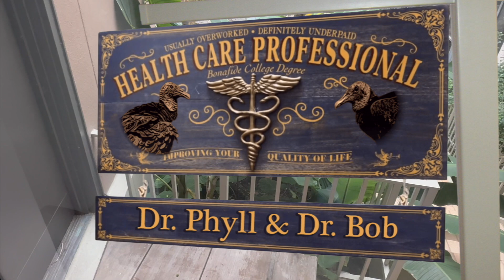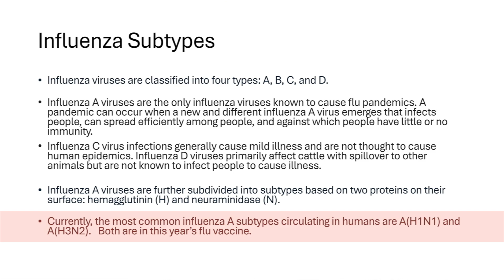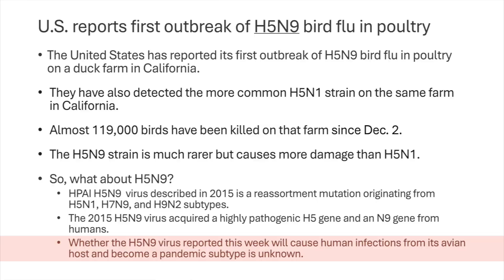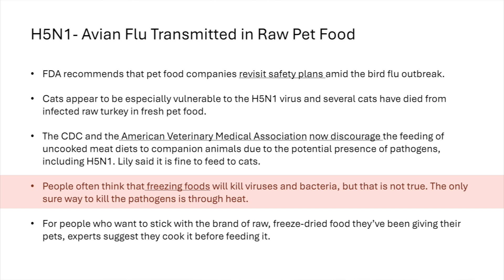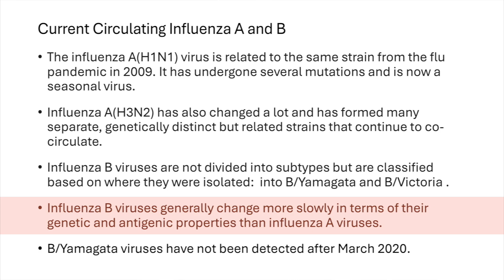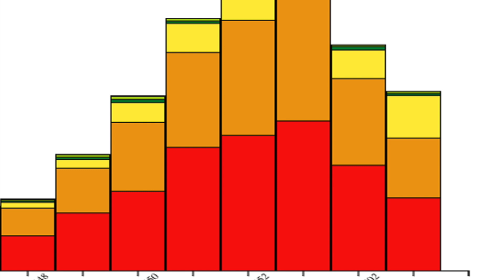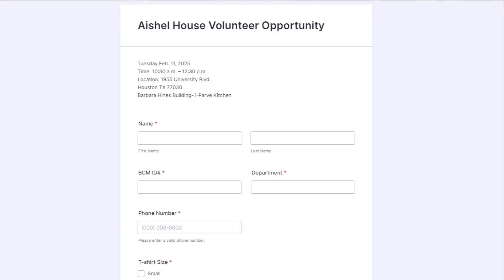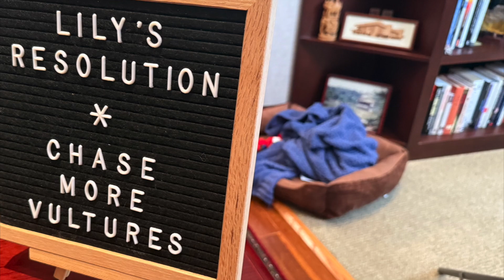Dr. Klotman's Video Message - Week 254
Baylor College of Medicine's Dr. Paul Klotman reports on poultry and dairy herds affected by avian flu, as well as FDA recommendations.